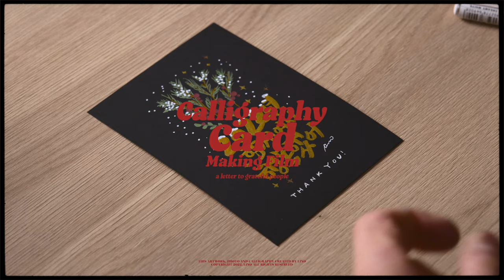[리노일기, #30] Merry Christmas, 2022년 수고 많았어 (크리스마스 카드 만들기)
2022년 잘 마무리 하셨나요?
올 한해는 여러가지 일들로 유튜브에 소홀했고,
컨텐츠를 만들지 못했던 것 같아요.
저에게도 많은 변화의 시기였구요,
내년에는 이것저것 준비해서 다양한 컨텐츠를 다시 한번 시작해볼 생각이에요
올 한해 어떠셨나요?
코로나도 끝났고, 2023년에는 모두들 그동안 못했던 일들
많이 할 수 있을 거라고 생각해요.
저는 올해도 역시 한 해 고마웠던 분들을 생각하며
크리스마스 카드를 만들었어요.
남은 2022년 잘 마무리 하시길 바랍니다
메리크리스마스!
✔ Gear
Camera : Canon EOS R5
Lens : RF 28-70mm F 2.0
Edit : Final Cut PRO